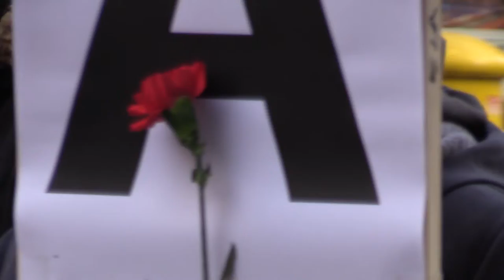Gehiengo sindikalak lan prekarioen ondorioz hildalkoen kopurua okerrago doala salatu du